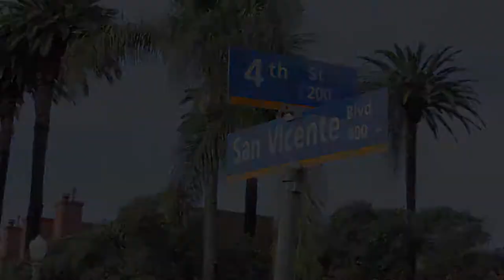Where and how to workout on the Santa Monica Stairs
Alex Wilright tells you where and how you can get the most out of doing a workout on the Santa Monica stairs.